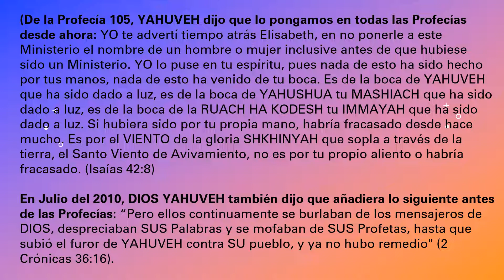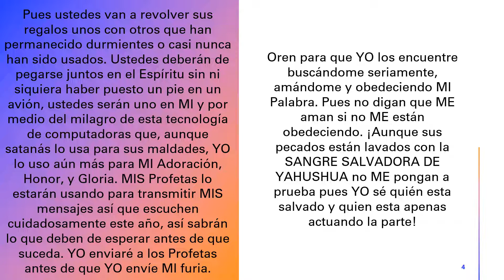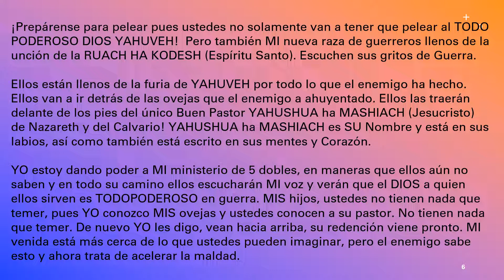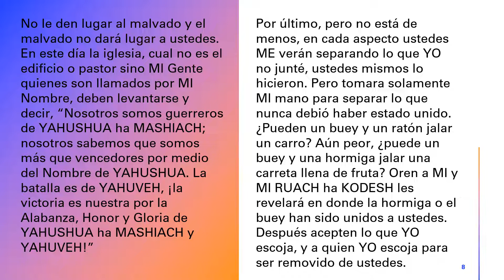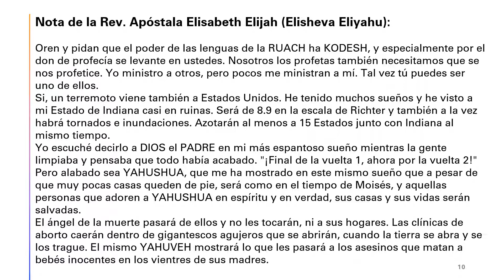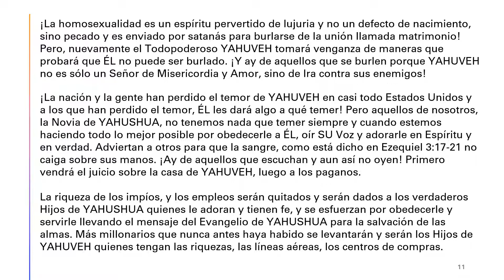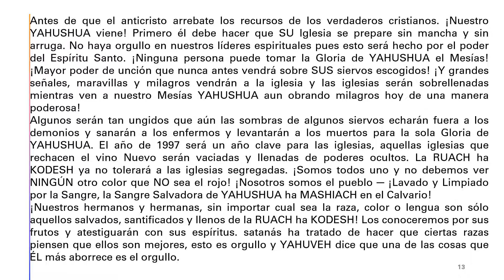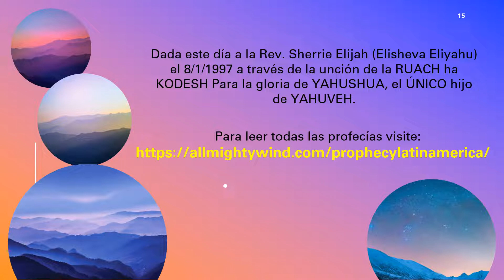PROFECÍA 2 - !MI furia es tan Grande como MI amor!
Para mas informacion, notas de Pastora Elisheva o leer mas profecias.